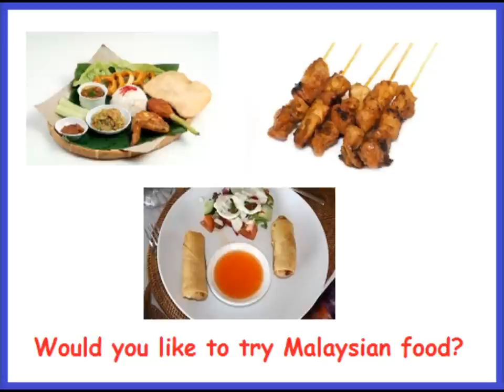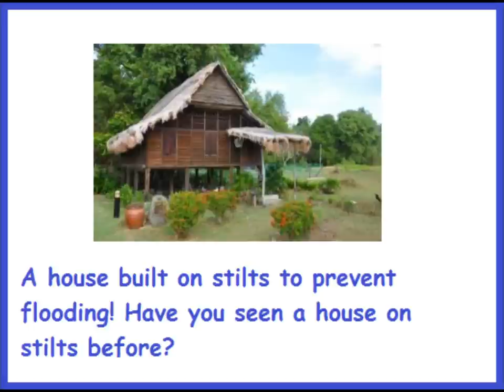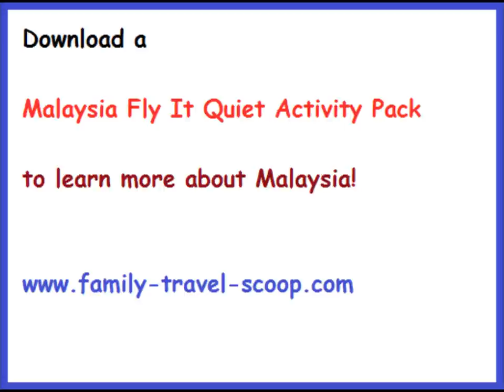Learn about Malaysia with Gordie Gibbon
This fun children's video will introduce your kids to the beautiful country of Malaysia. Great for those traveling soon!